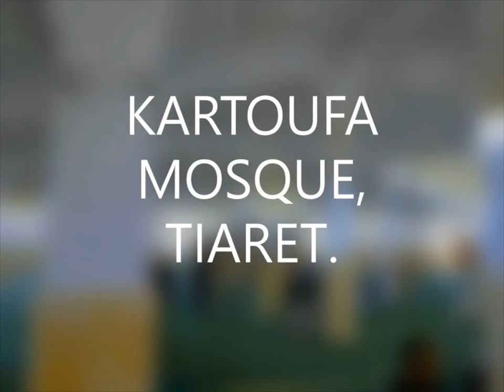TIARET KARTOUFA MOSQUE